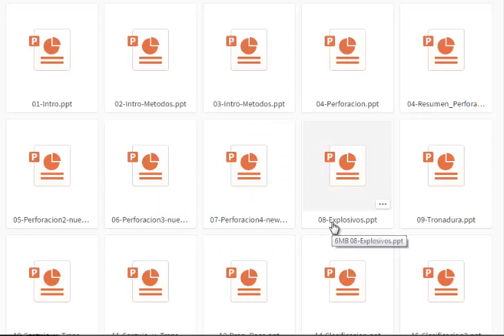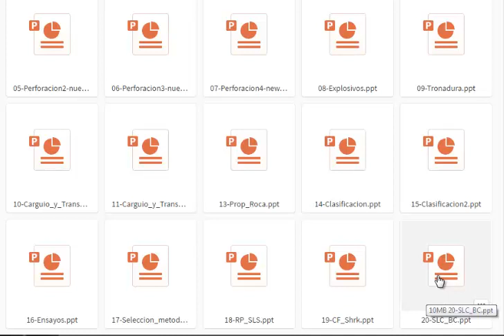Apuntes sobre explotación de Minas